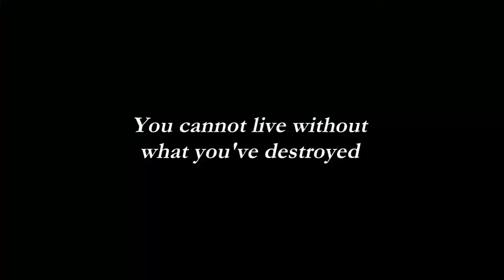The Inheritors book trailer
Trailer for the poetry collection 'The Inheritors' by Amanda Anastasi (Black Pepper, 2021).

The inheritors are those who will suffer the ravages of climate change be they human, creature or plant.

"It is a distinct and powerful collection imbued with compassion, anger and prophecy regarding the fate of our planet." - Peter Bakowski

"A daring, mesmeric collection. Anastasi weaves her way through these fresh, brave worlds with quiet strength and a careful, exquisite control." -Ian McBryde

"Her words are both whips and soothing balm." - Alicia Sometimes